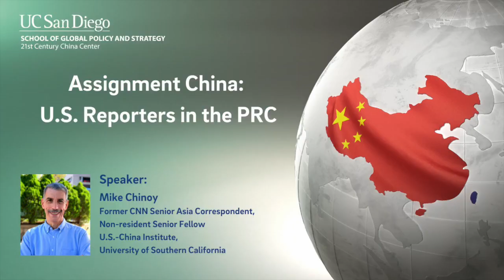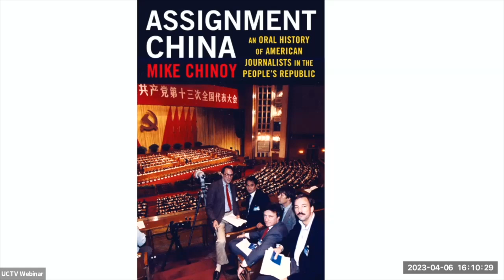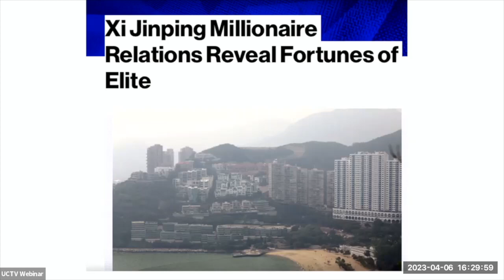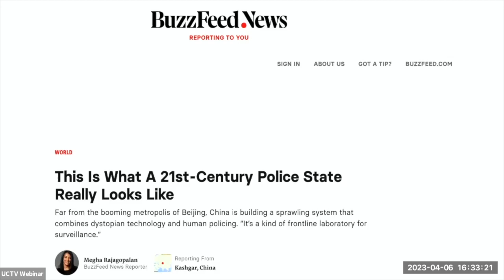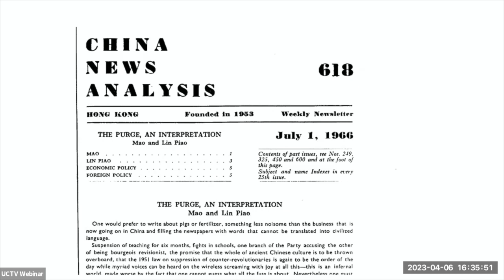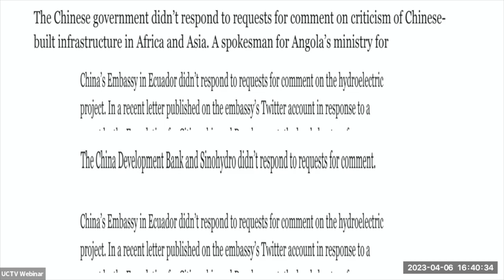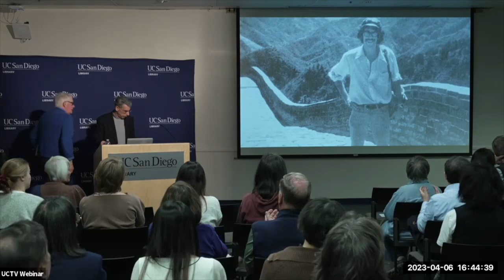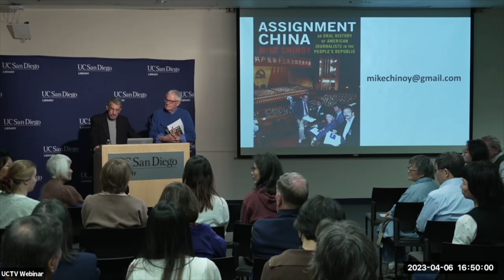Assignment China: U.S. Reporters in the PRC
April 6, 2023: Assignment China: U.S. Reporters in the PRC

The China beat is one of the toughest in journalism — and one of the most important. How the U.S. media has covered the country has profoundly influenced American government policy and shaped public opinion in the U.S. and around the world. In this talk, former CNN Beijing Bureau Chief Mike Chinoy will tell the story of the American journalists who have covered China in their own words.

Speaker: Mike Chinoy, Former CNN senior Asia correspondent and Non-resident Senior Fellow at the U.S.-China Institute at the University of Southern California
Moderator: Paul Pickowicz, Distinguished Professor Emeritus of History and Chinese Studies, UC San Diego